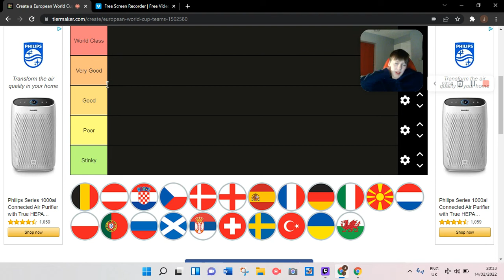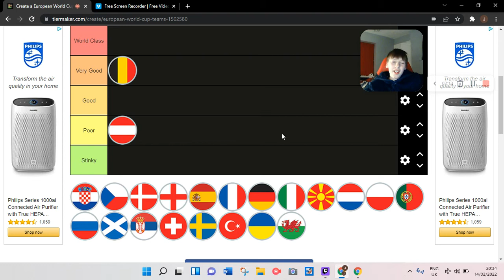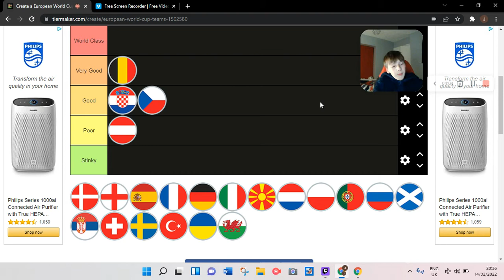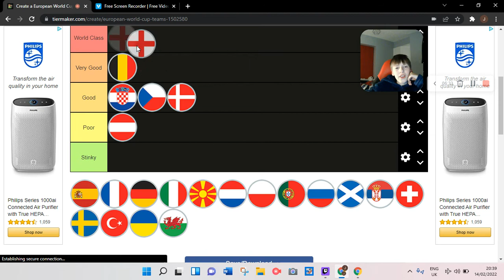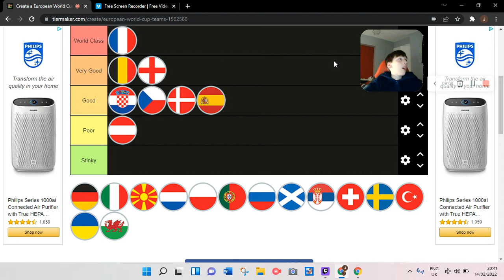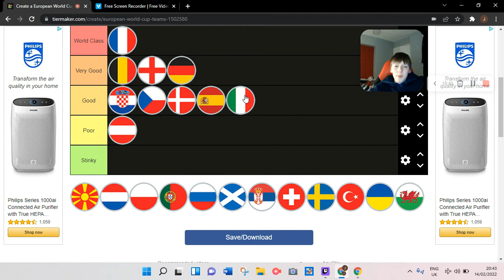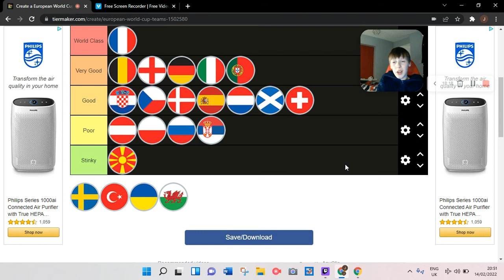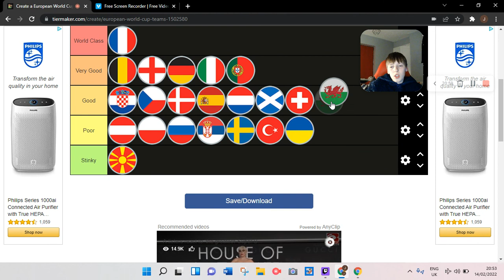All The World Cup countries Qualified Or In Playoffs Ranked Their Team